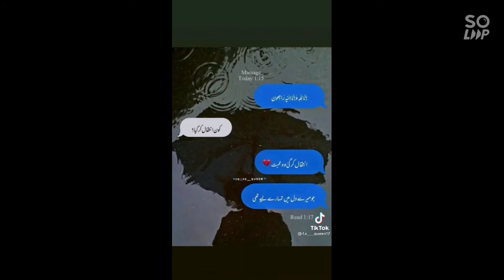رسم الفت ہی اجازت نہیں دیتی ورنہ ہم بھی ایسے تمہیں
20 Likes plz.